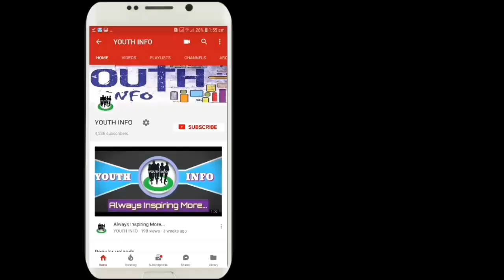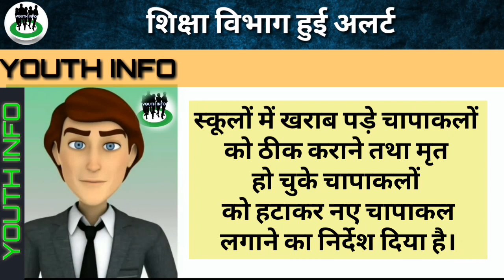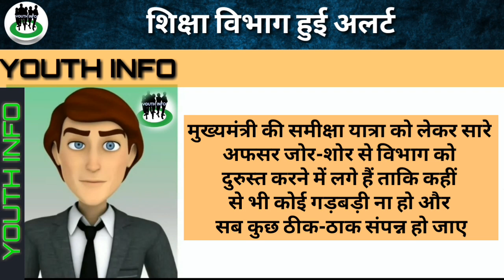शिक्षा विभाग को किया गया अलर्ट/Education department ko kiya gya alert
बिहार सरकार की समीक्षा यात्रा को लेकर शिक्षा विभाग को अलर्ट कर दिया गया है सारे अधिकारी विभाग को दुरुस्त करने में लगे हैंl